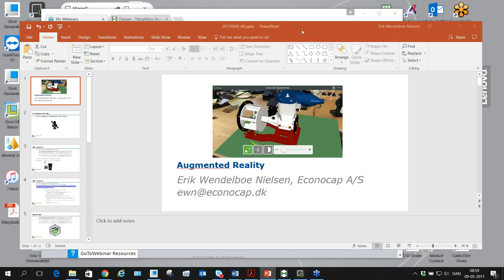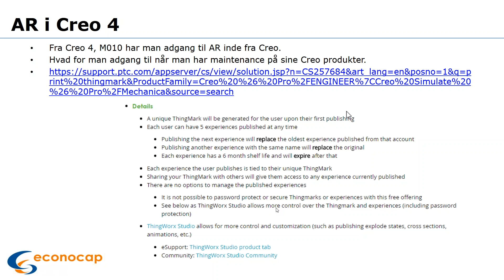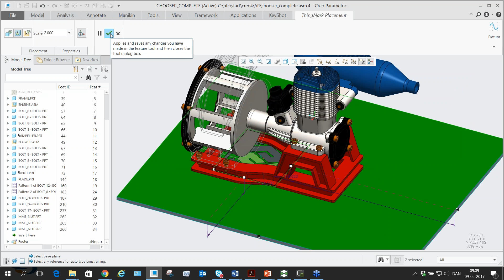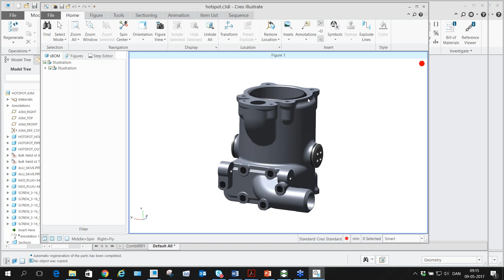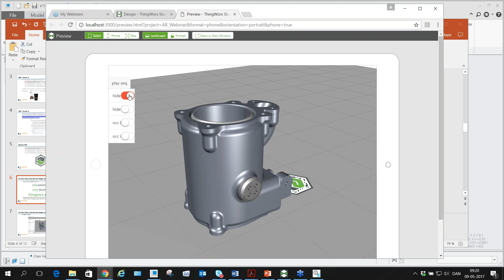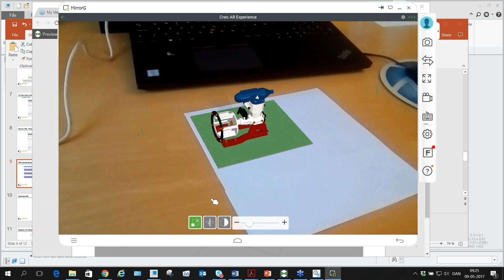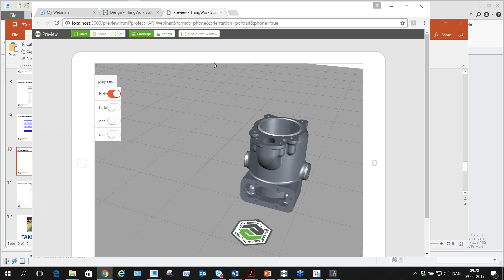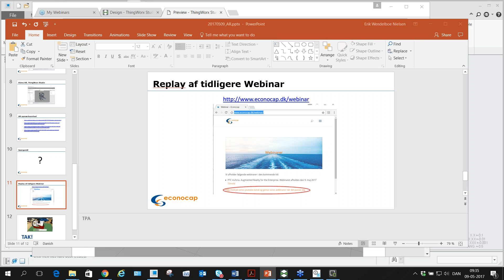2017 05 09 PTC Vuforia Augmented Reality i Creo 4.0 M010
Augmented Reality (AR) bliver præsenteret i dette webinar og vil man mere, end det som følger med i Creo 4 M010, skal man benytte ThingWorx Studio, som laver koblingen til IoT, Sensors etc... Og med Creo Illustrate (for bevægelses sekvenser)